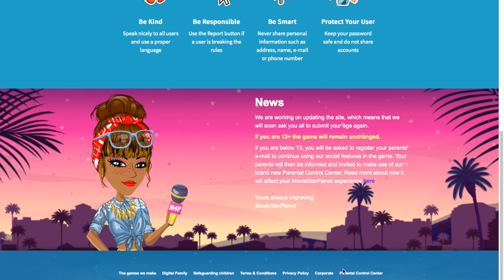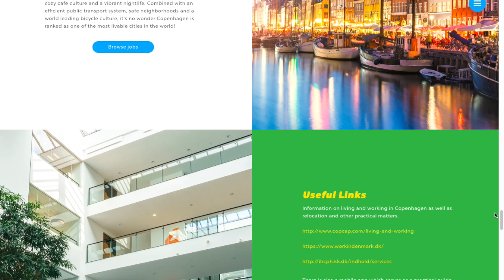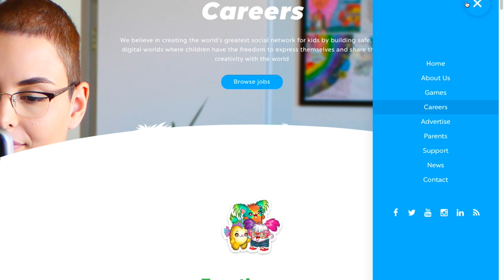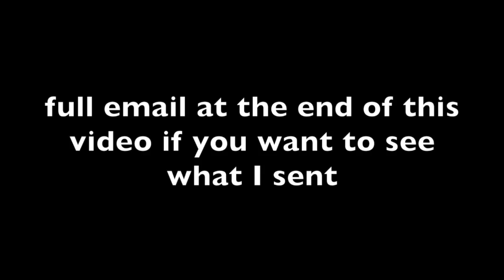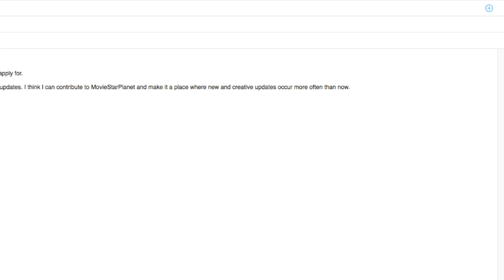APPLYING FOR A JOB ON MSP! | BLORANGETIGER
Today I applied for a job on MSP. This video is serious, but I also don’t expect to get hired or anything. All for your entertainment. Expect a part two in the next few days!

US MSP : BLORANGETIGER (Level 94)

US MSP CLUB : The Illuminati (1.9k members)

OTHER SERVERS

UK, NZ : BLORANGETIGER

CA, FR, AS : BLORANGExTIGER

CA MSP CLUB : The Illuminati

MUSIC

Sparks - (Artist Unknown)